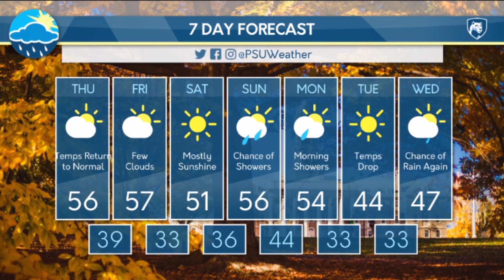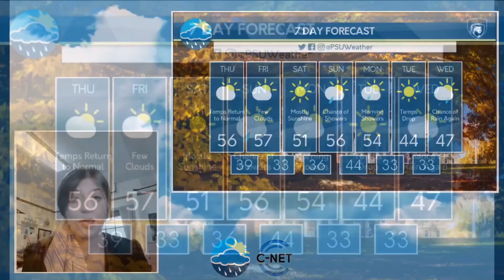Wednesday Evening Forecast (11/11/20)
Dana Osgood details the drop in temperatures, the rain over the weekend, as well as an update on Hurricane Eta.